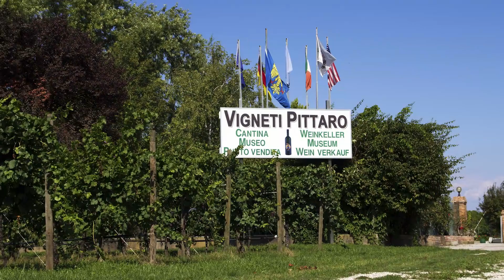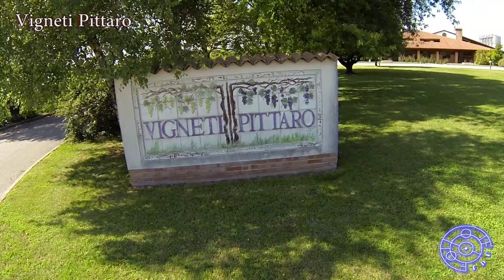Vigneti Pittaro _2013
Vigneti Pittaro
Strada Statale Udine-Pordenone
Via Udine, 67 - Zompicchia
33033 Codroipo, Udine